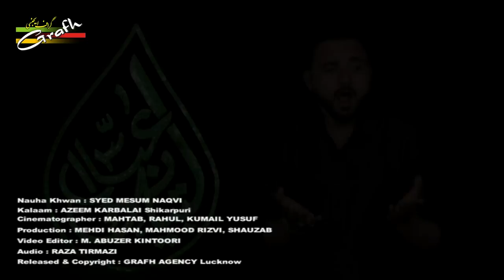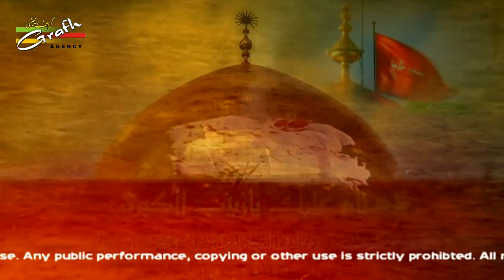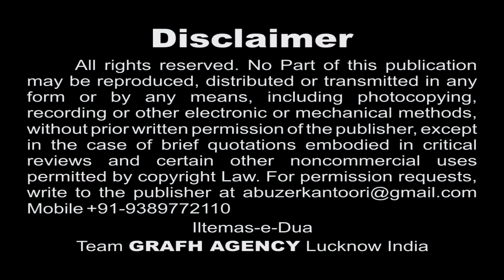Qabre Ghazi Pa Zainab Ka Nauha | S. Mesum Naqvi | Ya Sahib-uz-Zaman | Moharram Nohey 1439 2017 2018